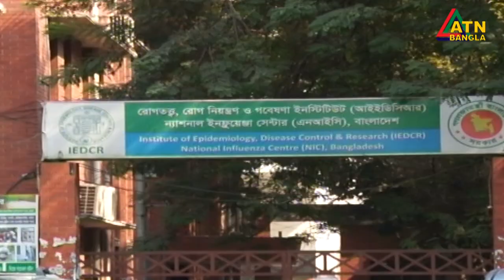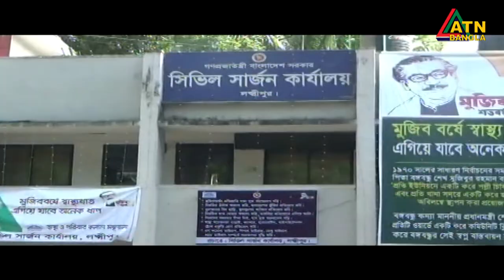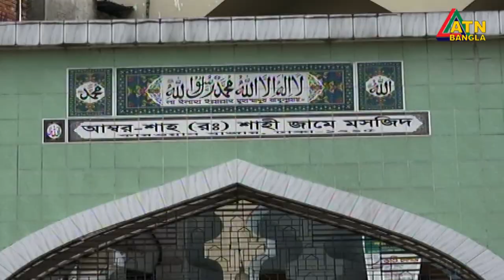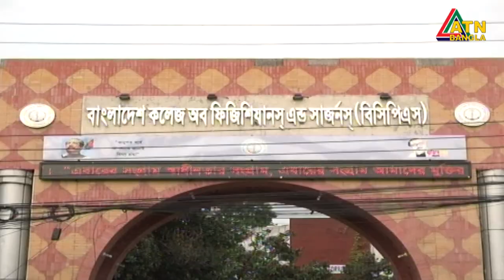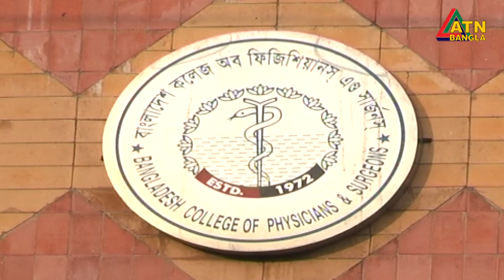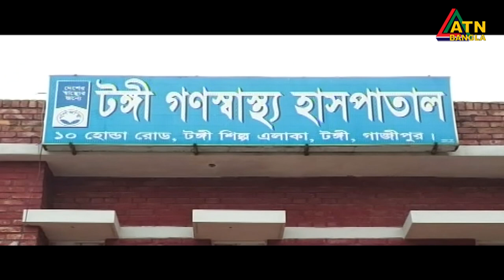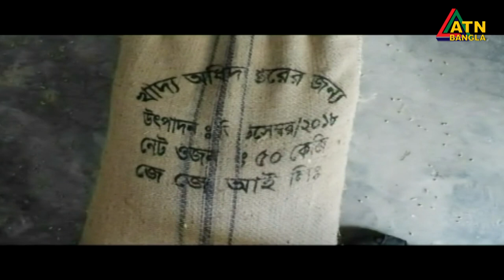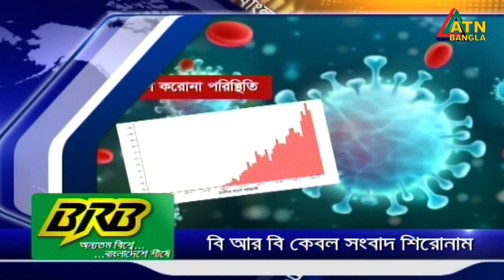এটিএন বাংলা রাত ১০টার সংবাদ । 15.05.2020 | ATN Bangla News at 10 PM